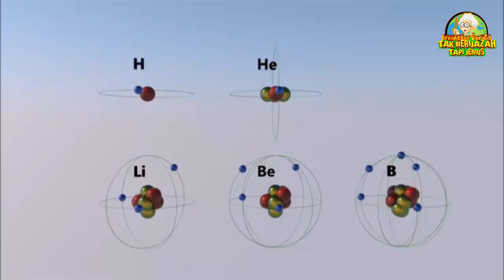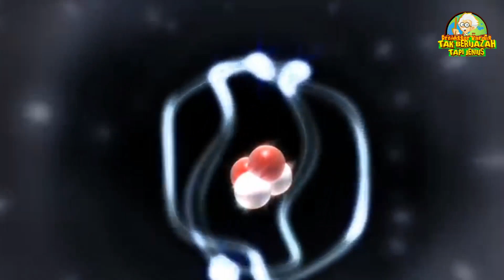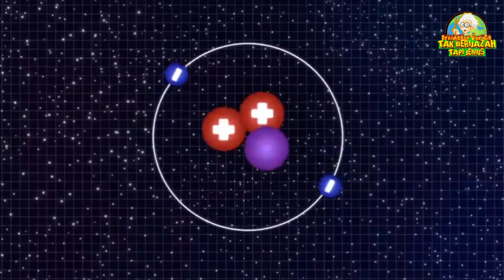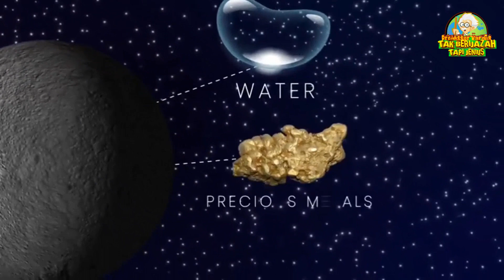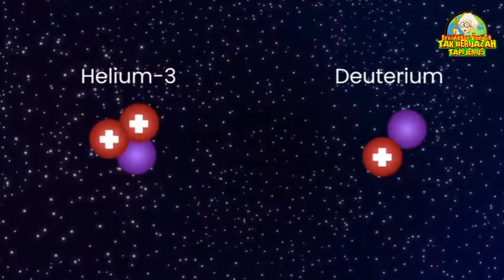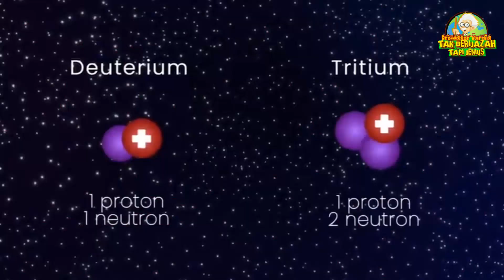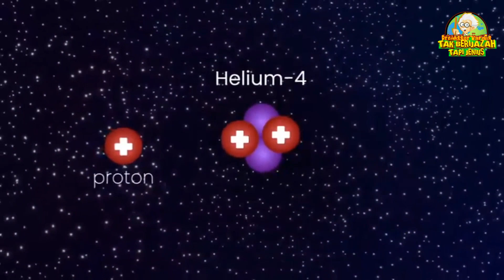Helium 3.. Sumber Energi Terbaik Di Alam Semesta..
Temen Temen Pasti tau dengan helium Dalam proses fusi thermodinamika... helium biasa di bentuk menjadi plasma. dari penggabungan isotope tritium dan deuterium... helium umum adalah helium 4 seperti pada produk fusi bintang. tapi tahukah anda selain helium 4 ada adiknya yakni helium 3 yg di ketahui dapat menghasilkan fusi yg jauh lebih baik. dan kali ini Kardus akan mengulas segala sesuatu tentang helium 3 dan untuk lebih jelasnya silakan tonton videonya dan jangan lupa Like dan Subscribe di Channel Profesor Kardus Tak Berijasah Tapi Jenius Okay..